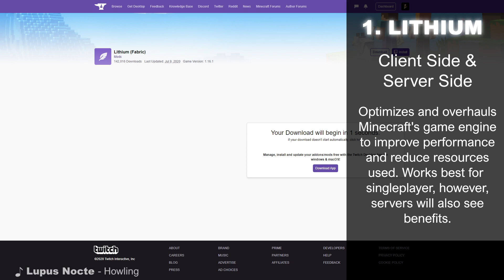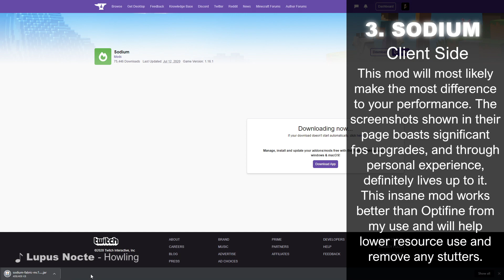Minecraft FPS Increase Guide!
A simple guide to help everyone with performance in Minecraft using the 1.16.3 Fabric client.

(NOTE: EVERY SYSTEM IS DIFFERENT, AND RESULTS WILL DIFFER. THIS WILL NOT GUARANTEE IMPROVED PERFORMANCE FOR EVERYONE!)

0:00 Intro
0:11 Mods
1:07 Sodium Settings
1:50 Results
2:35 Outro